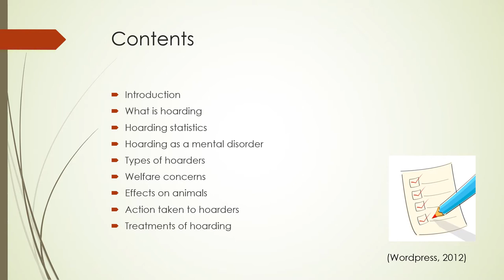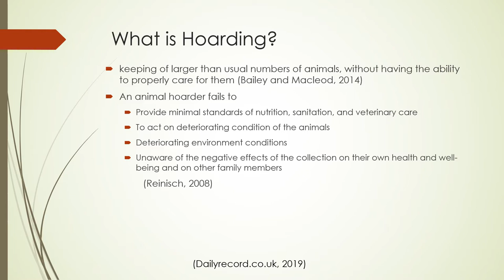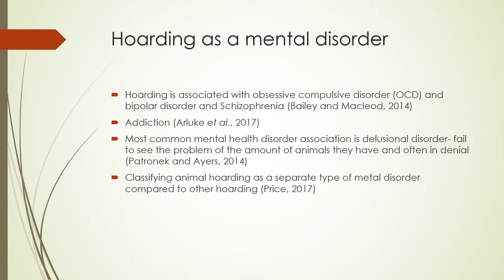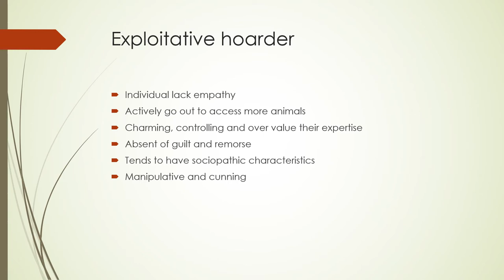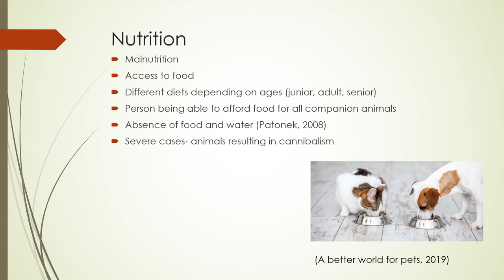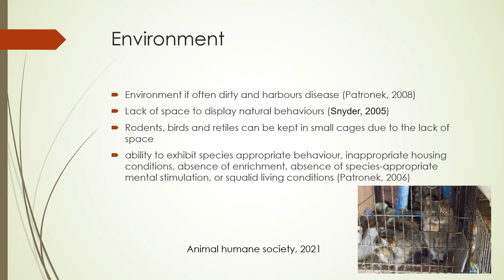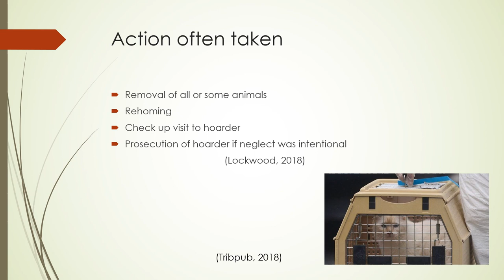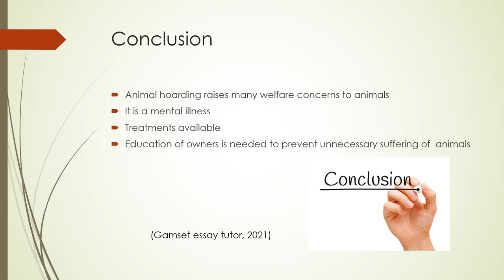Animal Hoarding and Welfare Concerns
University Assignment for University of Winchester